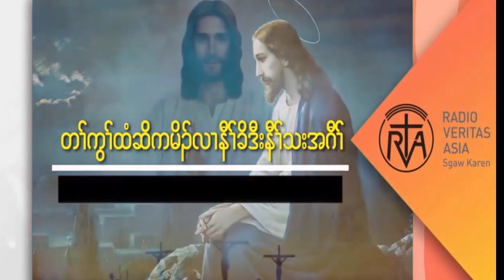Wednesday 4th week in ordinary time. Mk 6:1- 6 ..... 1st Feb. 2023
Wednesday  4th week in ordinary time.    Mk 6:1- 6
1st  Feb. 2023